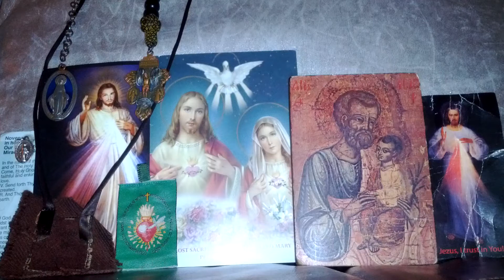Holy Rosary 64: Go to St. Joseph 153 Holy Rosary Novena